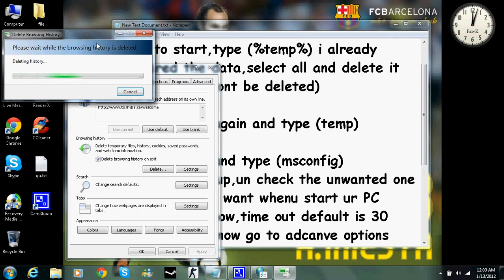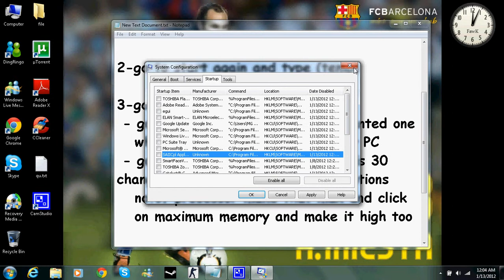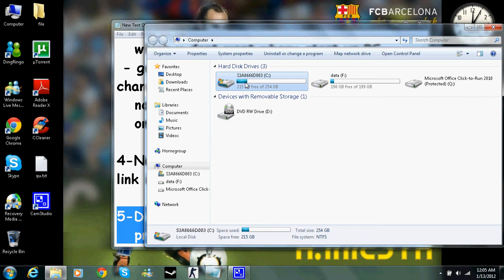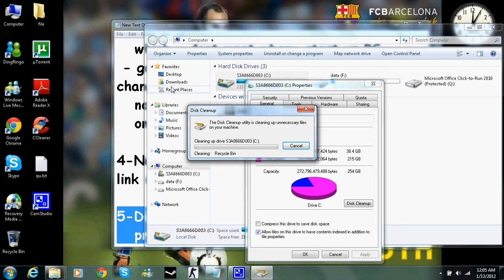how to make ur windows 7 Super fast (NEW) 2011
how to make ur windows 7 faster!!
follow the steps:  WITHOUT BRACKETS
1-go to start,type (%temp%) i already     cleared the data,select all and delete it   (some data wont be deleted)

2-go to start again and type (temp)

3-go to start and type (msconfig)
 - go to start up, uncheck the unwanted one
   which u dont want whenu start ur PC
 - go to Boot now,time out default is 30    change it to 3 now go to adcanve options
   no.of processor make that max and click
   on maximum memory and make it high too

5-Disk cleanup,go to my computer.right click
   properties and disk cleanup.